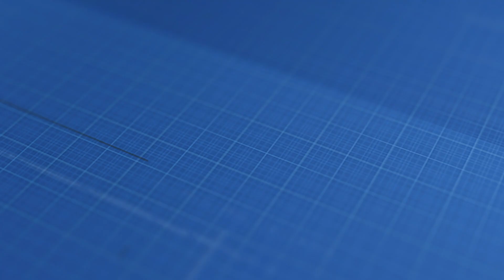This Is Why Jon Gresham is the Pure Champion!